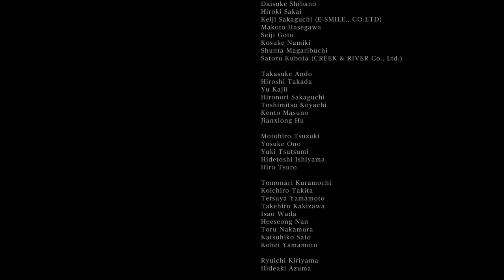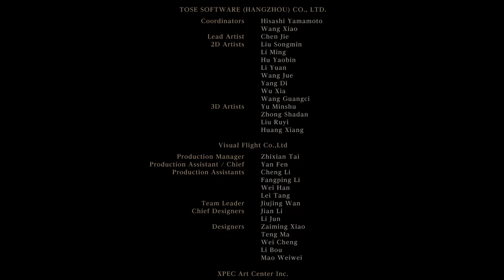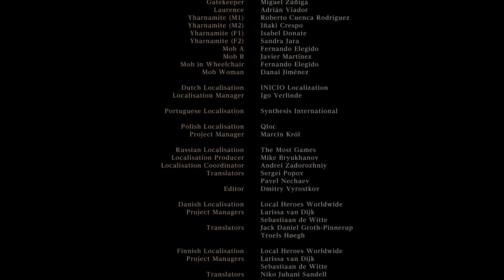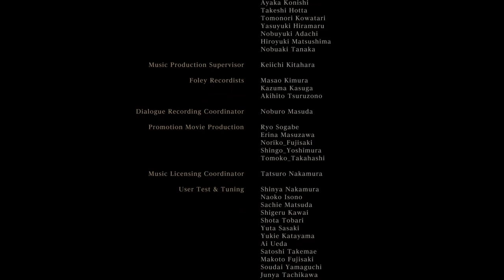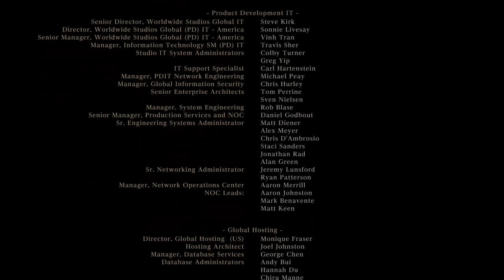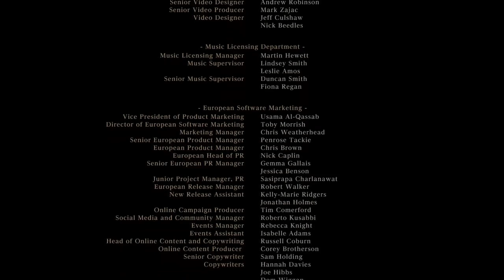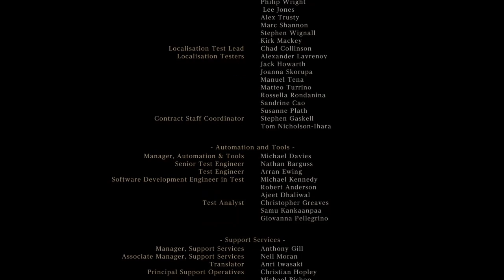BLOODBORNE español latino parte 13 FINAL